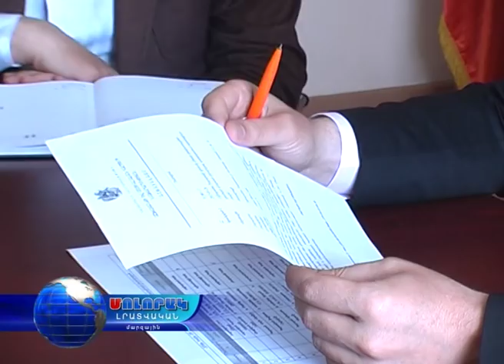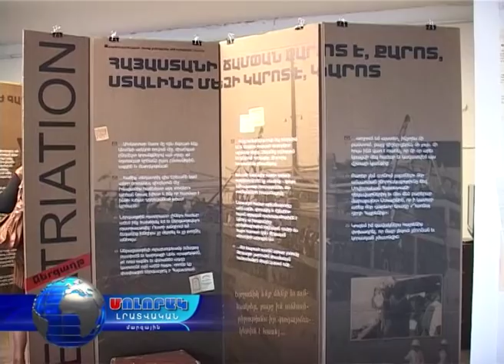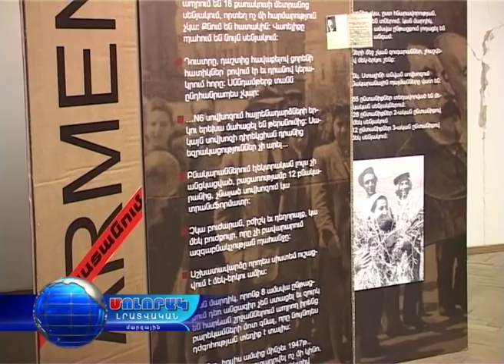Մոլորակ լրատվական գլխավոր թողարկում 11.06.16